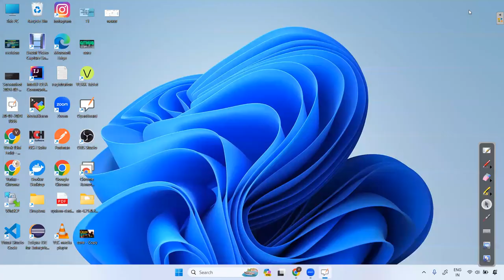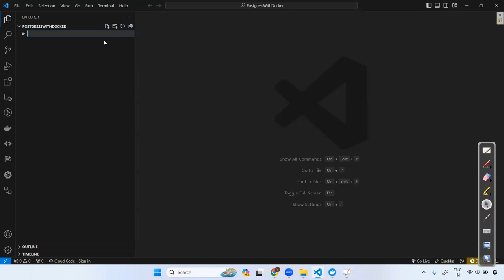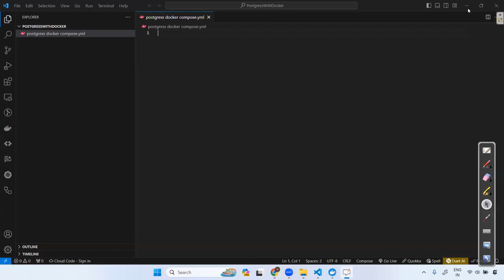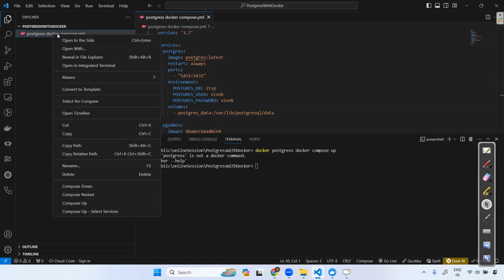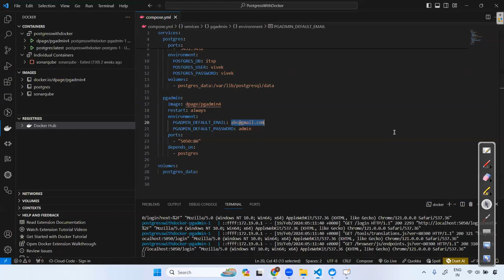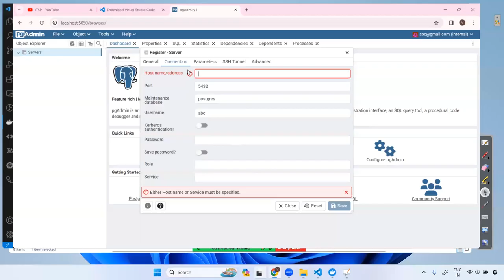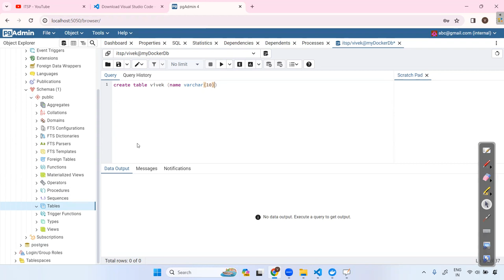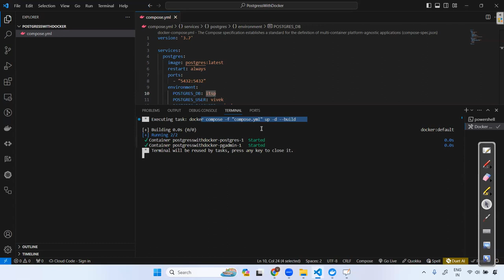😲🔥How To Run Postgres In 🔥Docker USING Docker 🔥Compose File with 🔥VSCode AND 🔥PgAdmin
Run Postgress Database with PgAdmin using Docker
Task: Dorcker should install in you system
1  How to run docker in VS Code
2  How to prepare docker file.
3  How to run docker compose file using
CMD OR VSCode
4  How to Run Postgress Database in docker
CMD or PgAdmin
5  How to open PgAdmin in browser
6  How to Create Server in PgAdmin
7  How to Create Database in PgAdmin